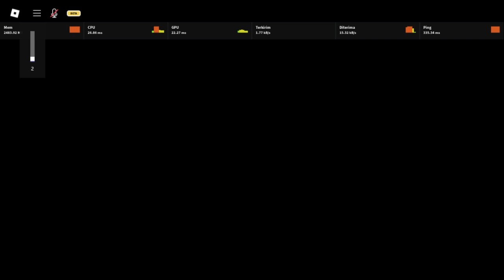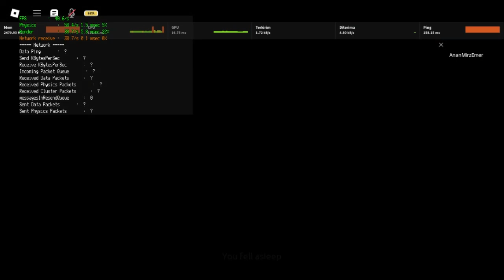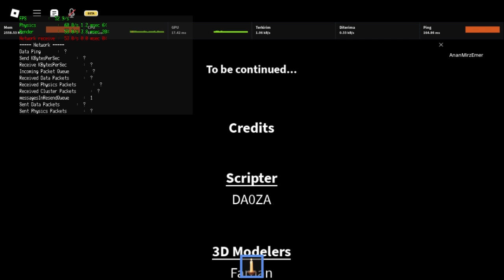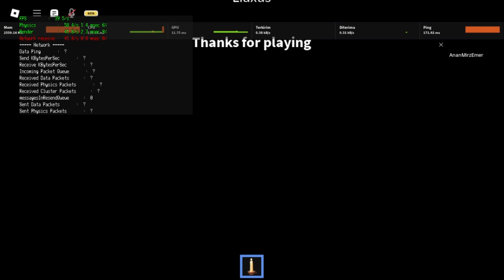Roblox Car Driving Indonesia "The Palimanan Curse" Quest Gameplay (No Commentary)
My Spec :
Intel Core i3-4005U @1.70 GHz 2 Cores 4 Threads